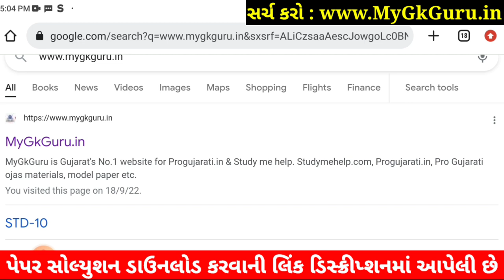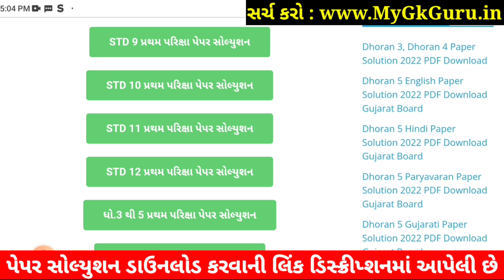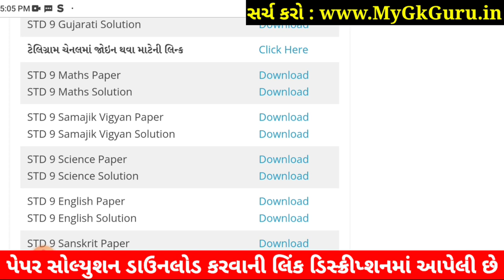STD 9 Samajik Vigyan Paper Solution 2022 50 Marks, Dhoran 9 Samajik Vigyan Paper Solution 2022 STD 9